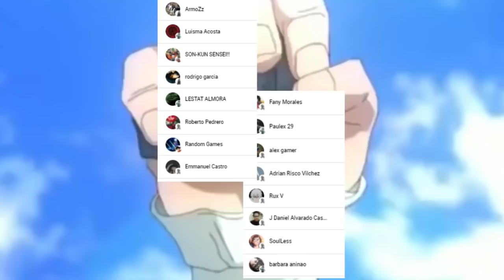RYUSUI Esta en el ESPACIO !!! 🚀 RUMBO a la BASE del WHYMAN ??? DR STONE 225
HOLA AMIGOS LES TRAEMOS UN NUEVO VÍDEO ESTA VEZ LA REVIEW DEL MANGA 225 DE DR STONE, DONDE VIMOS INCREÍBLES MOMENTOS SOBRE TODO SENKU EN EL ESPACIO, DÉJENME SU OPINIÓN EN LOS COMENTARIOS.